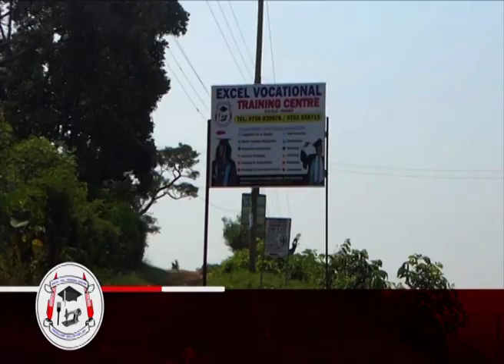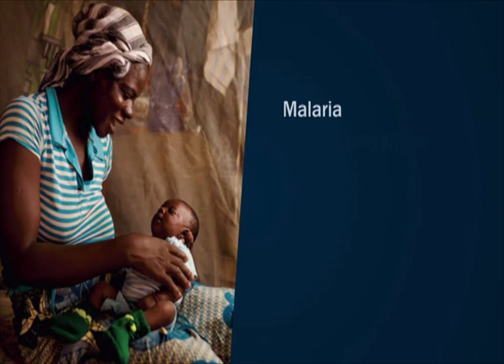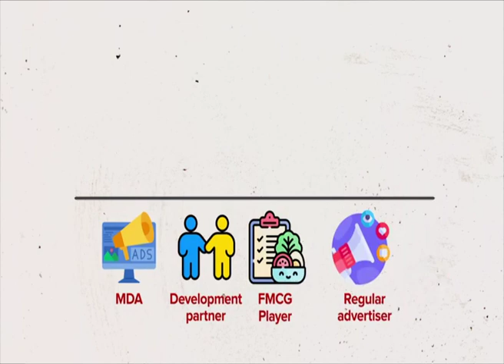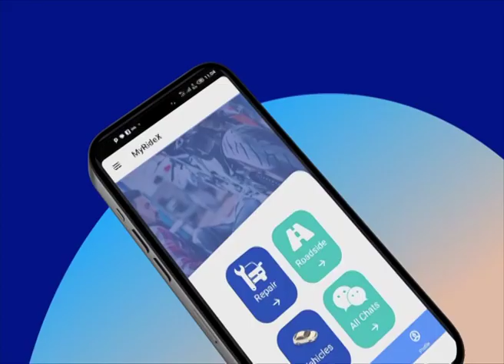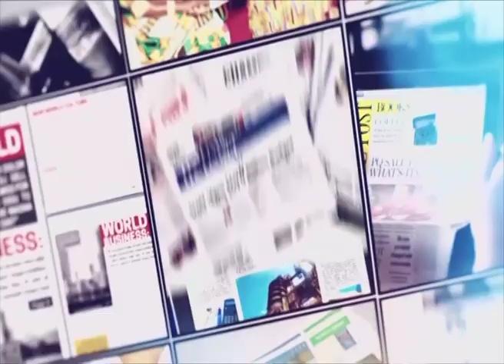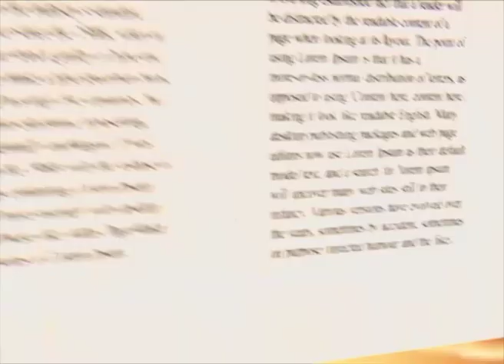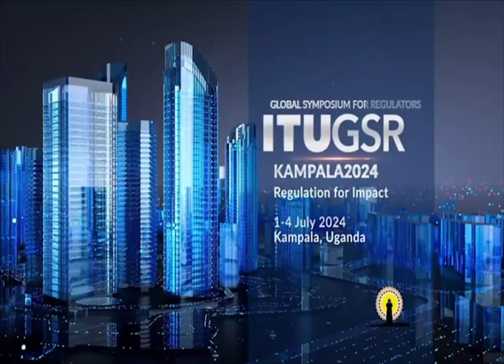Ebifa Mu Ggwanga Uganda - Omukeeze